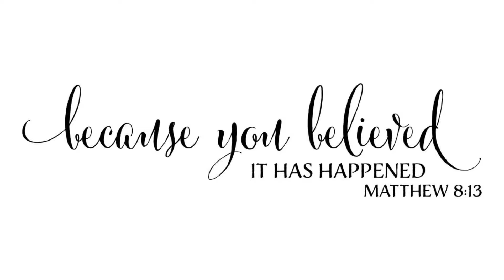NO BAKE OREO COOKIES AND CREAM CAKE | FULL VIDEO TUTORIAL | HOW TO USE EVERWHIP ICING